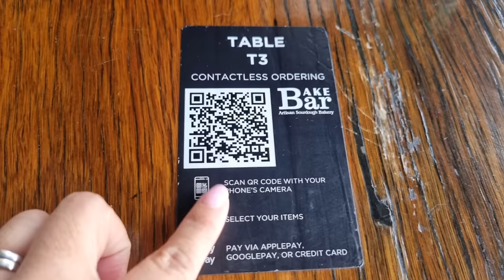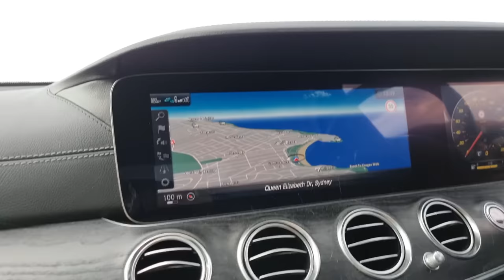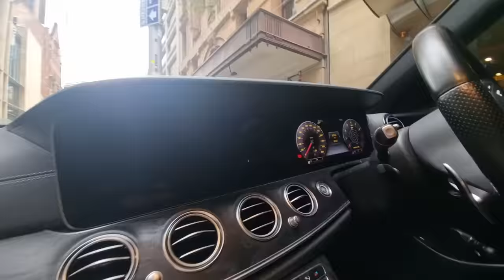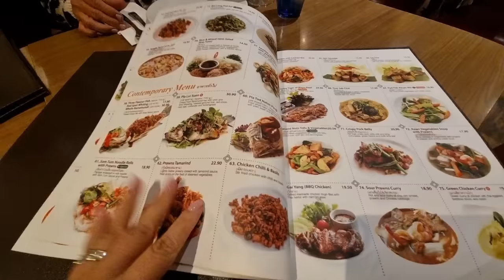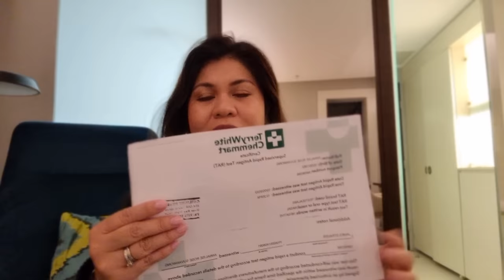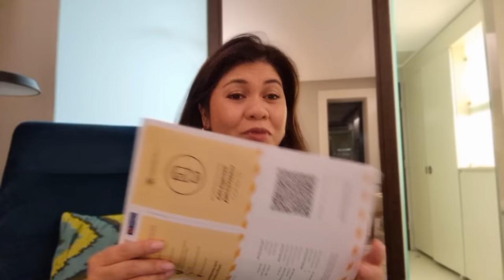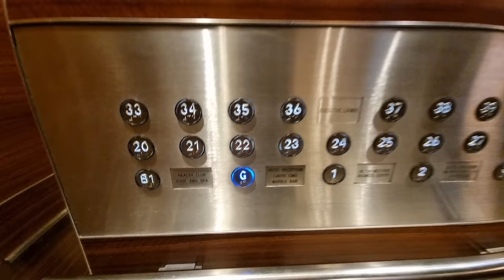Final 24 HOURS in Sydney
Come and spend last day with me in Sydney, Australia. Sydney travel vlog 2022.

This vlog was supposed to be my last day on this trip but unfortunately, I faced some challenges and was unable to get on the flight... I still had an amazing time regardless. I hope you enjoy spending the day with me in Sydney.

Thai Restaurant: Gaysorn Thai Restaurant, Haymarket, Sydney NSW 2000, Australia

👉 New Zealand Living Experience | Expat Life In New Zealand | ประสบการณ์การใช้ชีวิตที่นิวซีแลนด์

Annalise xx